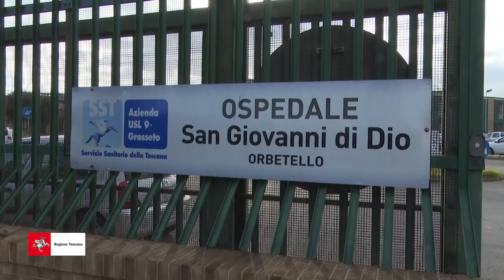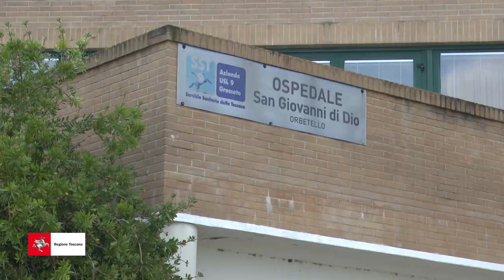Giani visita l'Ospedale San Giovanni di Dio di Orbetello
"Sono qui a testimoniare l'impegno della Regione nell'attuare le politiche sanitarie sul territorio, anche attraverso un piano di ammodernamento delle strutture con i fondi del Pnrr", ha detto il presidente Giani, accompagnato da Antonio D’Urso, direttore generale della Asl Toscana Sud Est.